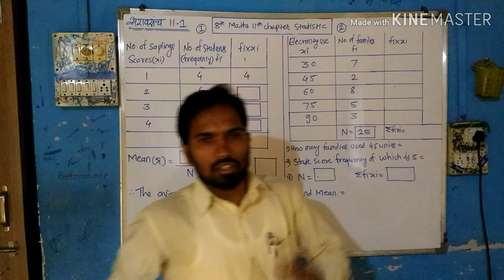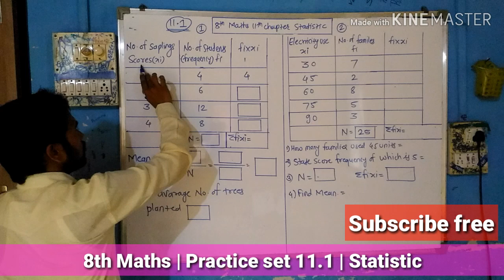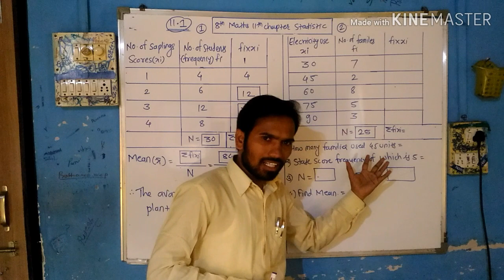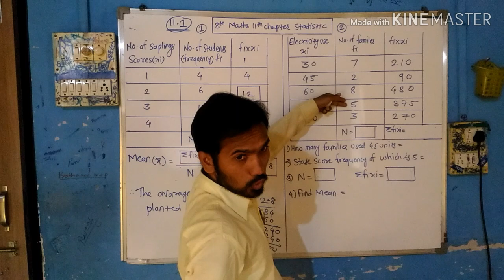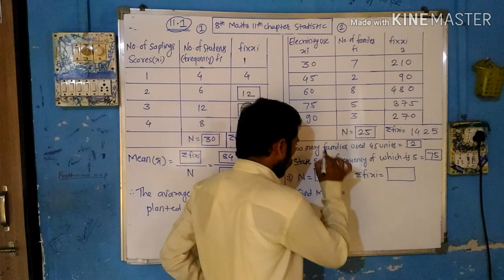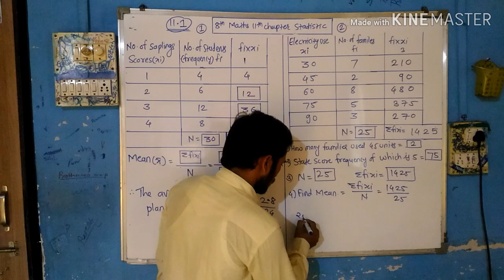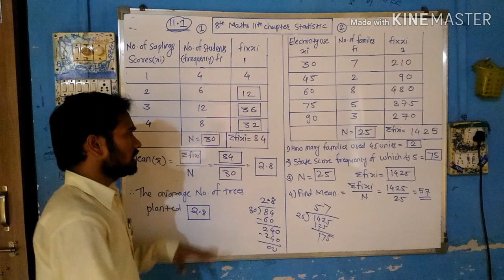8th maths | practice set 11.1 | statistic | English | Mahendra Ghare Sir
Mahendra Ghare Sir